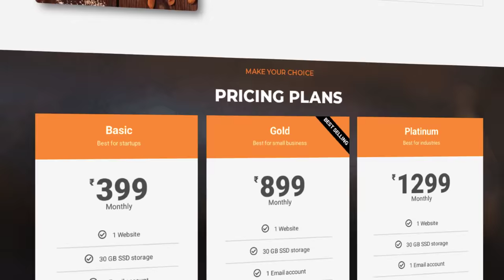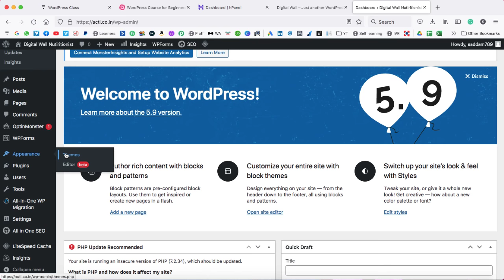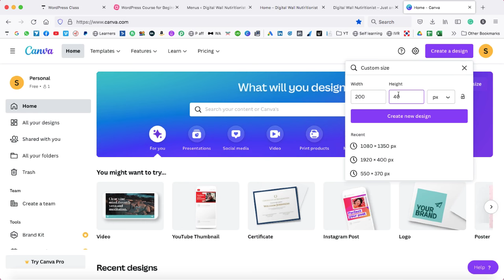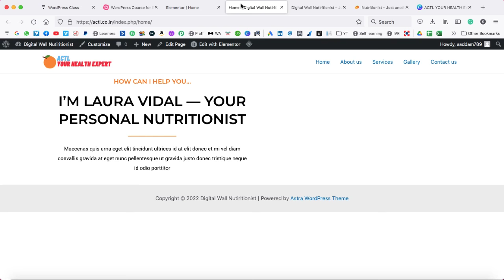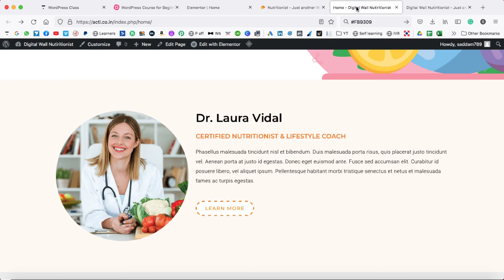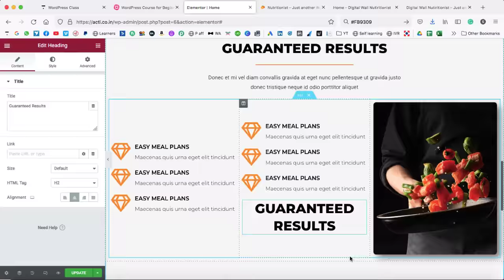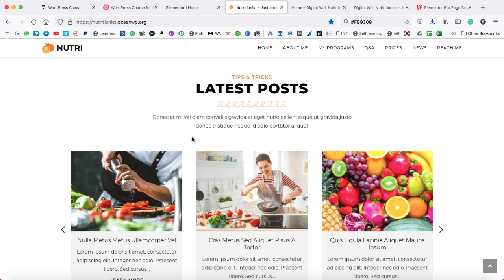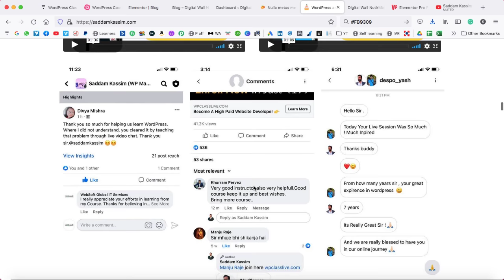Make a Website with WordPress - वेबसाइट और ब्लॉग बनाएं - WordPress Tutorial for Beginners 2022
It's really easy to Make a WordPress Website in 2022.

Making a WordPress website can seem like a complex task if you've never built a website like it before. Luckily, the good thing about WordPress is that it is user-friendly, and 100% free to use. Anyone can easily build a website with WordPress.

If you are interested in reading my complete article on WordPress then check

Setting up a WordPress website technically isn't complicated, but you should know what to put on the website and how to customize the website so that it can work for you.

However, before we can start building a website with WordPress, we should understand why to choose it, and what to consider before making a WordPress website.

The question is What is a WordPress Website?
Well, WordPress is a free CMS (Content Management System) written in the PHP language and paired with the MySQL/MariaDB database.
In simple words, WordPress is a platform where you can make any website or blog without writing even a single line of code.

WordPress provides an interface called website builder where you can design pages and put content with drag-and-drop functionality with the help of a few plugins.

There are a lot of features that WordPress offers you can use free templates or we can call themes to build webpages with content within a few minutes.

There are many platforms for building websites like PHP, Laravel, Asp.net, etc. but WordPress is easy to use and can help you to build websites fastly.

Here, you can read why WordPress is better than other CMS

► Flexibility and Adaptability
You can create almost any kind of website on WordPress, ranging from small businesses to large-scale industries. Whatever you want to do on a website, WordPress is adaptable to it.

► User-Friendly
A WordPress website can be up and running within a few minutes, no matter if you have any technical expertise or not.
You just need to have a domain name and a web hosting server. Install WordPress and use it.

► Themes and Plugins
Well, WordPress themes are the package of stylesheets that offer you a wide range of choices in the functions and appearance of your website whereas plugins are the package of scripts that can help you to add functionalities to your WordPress website, such as adding a live chat feature to your WordPress website, creating contact forms, adding a shopping cart, etc.

Why don't you check my video on how to create a contact form on your WordPress

► High Rankings
As you know WordPress websites are huge in numbers and they regularly update content. There are so many integrated plugins in WordPress that help you to create scheduled and optimized content - they mostly rank higher on search engines than the websites which are not built on WordPress.

There are a few steps that you should follow to build your WordPress website.

► Buy domain and web hosting 00:06:26
► Installing the WordPress 00:11:50
► Understand WordPress Dashboard 00:19:33
► Installing a theme 00:27:05
► Installing a few plugins 00:32:40
► Creating pages 00:34:38
► Creating the menus 00:40:45
► Designing the Logo 00:45:22
► Preparing the homepage 00:56:30
► Understanding Sections 00:57:30
► Using Border Radius 01:12:14
► Set up the Background Image 01:17:15
► Create Number Counters 01:33:25
► Create a Parallax effect 01:33:59
► Using Icon Boxes 01:46:56
► Create FAQ section 02:03:12
► Create Pricing Table 02:07:04
► Create Contact form 02:18:44
► Add Social icons 02:24:10
► Set up the Footer 02:27:15
► Set up a Blog 02:29:02

So, if you are someone who is looking for how to make a WordPress website, how to make a website, how to make a blog, how to make a website in Hindi, how to make a free website, how to create a free website, how to create a website for free, free hosting, how to make a website without money, how to make a website, WordPress website, how to make a WordPress website, WordPress tutorial for beginners, how to build a website for free, free website, etc. then this video is very helpful.

⭐  Tools that I use to record my YouTube videos ⭐
👉 Microphone Holder
👉 Tripod Mobile Holder